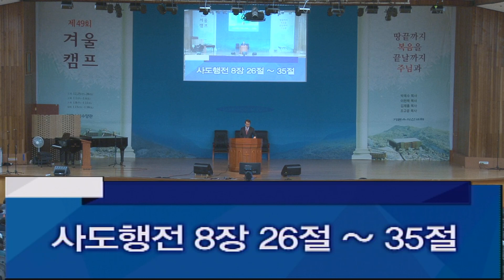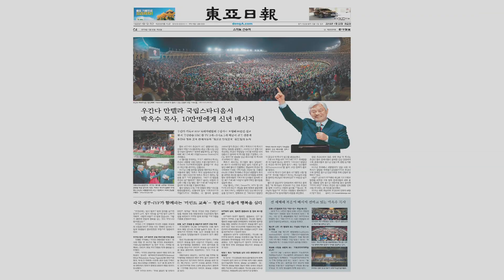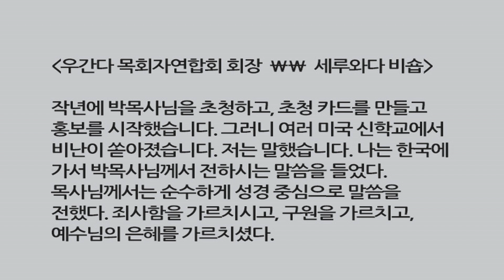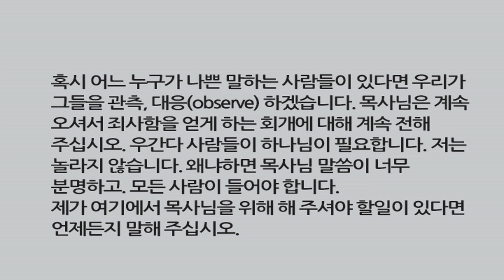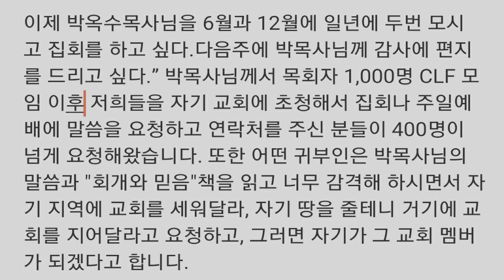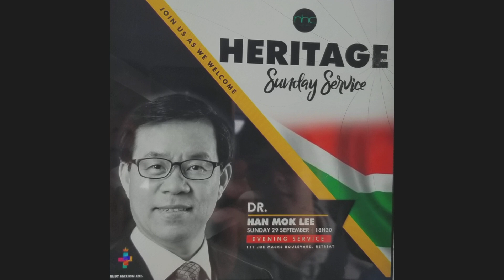[2019 제49회 겨울캠프 대덕 1차 #10] (20191228 새벽 사도행전8:26-35)